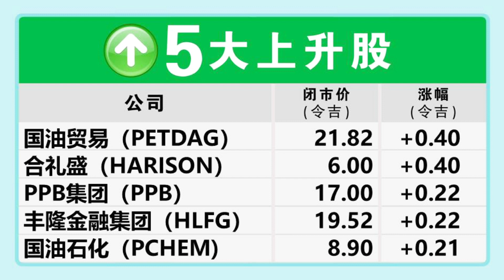【财经最热NOW】8月29日｜4.4%！我国通货膨胀越来越高了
大马7月的 消费价格指数 冲破4%关口，上涨至4.4%!

今日其他重点财经新闻：

马星集团次季净利涨7%
旅游复苏超标，首7月带来94亿收益

【行家论股】今日分享的3个股项：

1.Capital A公司（CAPITALA）
2.亚通（AXIATA）
3.IHH医疗集团（IHH）